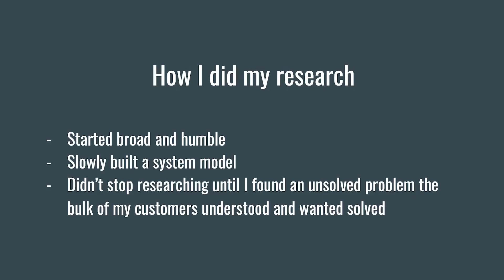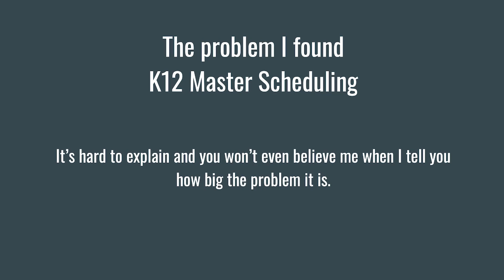Lead by Listening First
Adam Pisoni, founder and CEO of Abl Schools, wanted to better understand the problems within the education system before offering a solution. He interviewed industry experts and listened.  Pisoni explains that startups need to start broad and be humble.